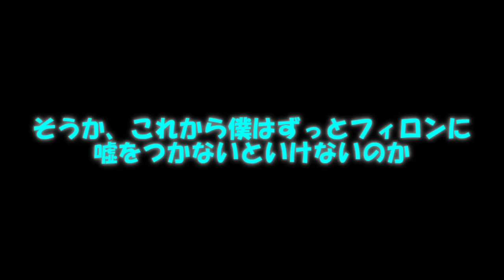専属神篇第4幕帝国下巻～僕らの神話～366話「すれ違いの激突」